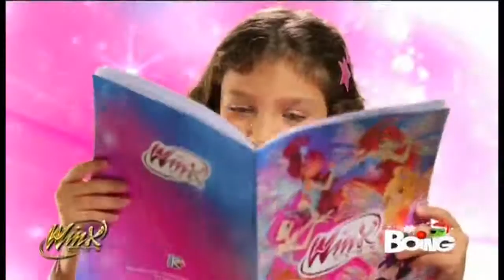Winx il calzettone calza della befana spot 2015